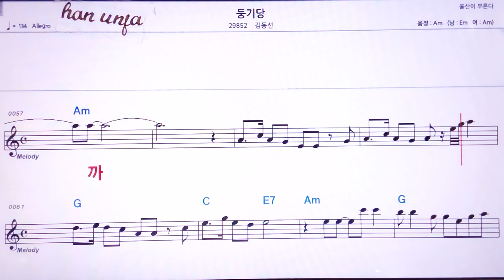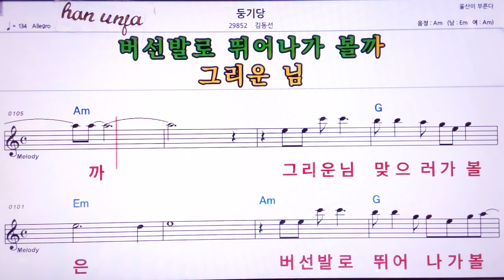💖둥기당/김동선 👍MR,노래방, 악보, 코드,Karaoke With Sheet Music